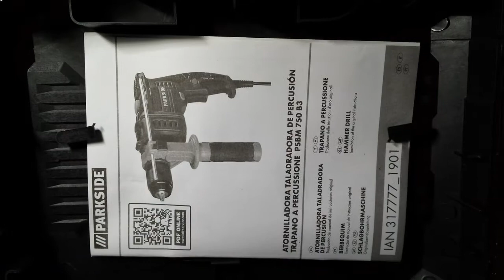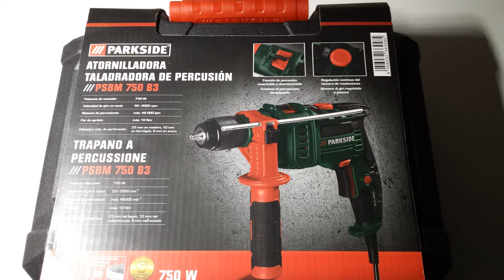Parkside PSBM 750 B3 - Taladro atornillador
Atornilladora taladradora con sistema de percusión conectable.

Diseño compacto con peso ligero.

Usos múltiples para taladrar con percusión, perforar y atornillar.

Regulación continua de las revoluciones.

Portabrocas metálico de sujeción rápida de doble casquillo.

Empuñadura suave antideslizante.

La empuñadura adicional se puede ajustar para zurdos y diestros.

Tope de profundidad de metal.

Giro a derecha e izquierda.

Potencia: 750W.

Velocidad de giro en vacío regulable por gatillo y mando superior: 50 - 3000rpm

Numero de percusiones máx: 48 000ipm

Par de apriete máx: 10 Nm

Diámetro máx de perforación: 25mm en madera, 10mm en hormigón, 8mm en acero.

Abertura de portabrocas hasta 13mm máx.

Incluye maletín RIGIDO DE PVC para almacenaje y transporte del mismo.

Longitud del cable 3mts. Fabricado en Alemania de alta calidad.